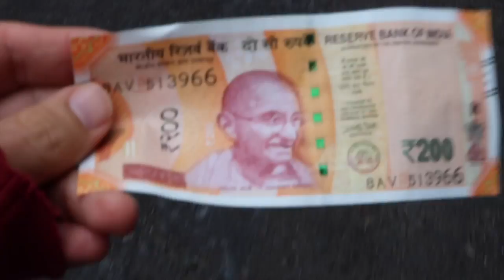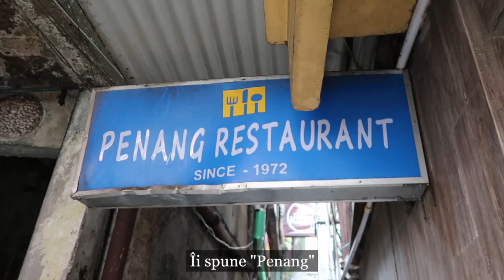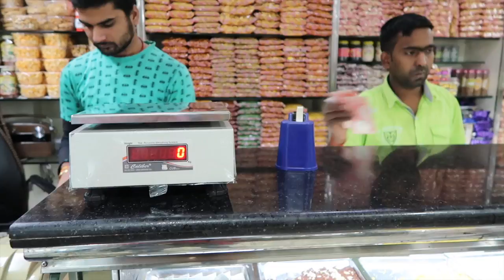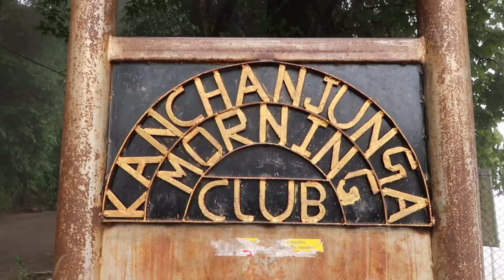DARJEELING Travel Guide and Vlog